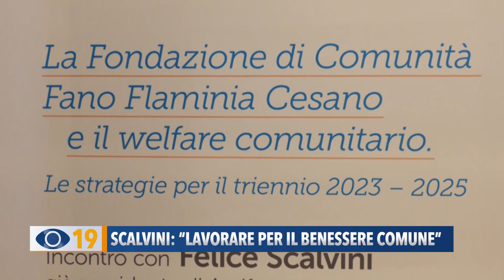Scalvini: "Lavorare per il benessere di tutti"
Il welfare di comunità spiegato dall'esperto Felice Scalvini, promotore e leader della cooperazione sociale. L'ex presidente di Assifero ospite della Fondazione di comunità Fano, Flaminia, Cesano.